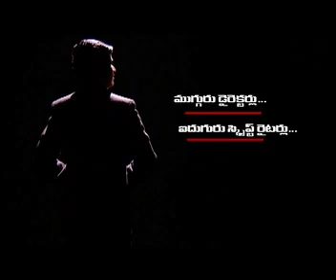OC Gone with the Wind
Mahaa TV's Sunday show on Oscar Best movies